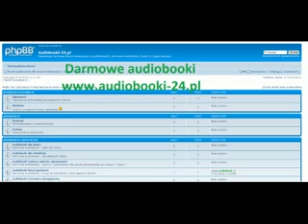Marzenia i tajemnice - Danuta Wałęsa audiobook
Bardzo osobista, szczera opowieść o życiu, miłości, rodzinie i politycznych przemianach. Z wspomnień wyłania się portret odważnej i mądrej kobiety, która pragnęła miłości i rodzinnego szczęścia, a znalazła się w centrum rewolucyjnych wydarzeń, które przetaczały się przez Polskę i jej małą kuchnię na gdańskim blokowisku. Często ponad siły zmęczona, pod nieobecność męża, który tworzył ruch Solidarności, z gromadką dzieci, Danuta była podporą rodziny. Śmiała, otwarta na ludzi, teraz, kiedy spełniła się jako matka i żona, znalazła czas dla siebie i dała światu swoją wersję wielkiej historii, a nade wszystko -- własnej rodziny.

Tytuł: Marzenia i tajemnice
Autor: Danuta Wałęsa
Opracował: Piotr Adamowicz
Język oryginalny: polski
Kategoria: Literatura piękna
Gatunek: biografia/autobiografia/pamiętnik
Rok pierwszego wydania: 2011
Rok wydania: 2011
Rodzaj: audioksiążka
Wersja językowa: polska
Treść: pełna
Rok nagrania: 2012
Czas trwania: ~11 godz. 33 min.
Rozmiar: ~634 MB (31 plików)
Format: MP3 (KBPS:128, KHZ:44, mono)
Źródło: CD-MP3 (Compact Disc)